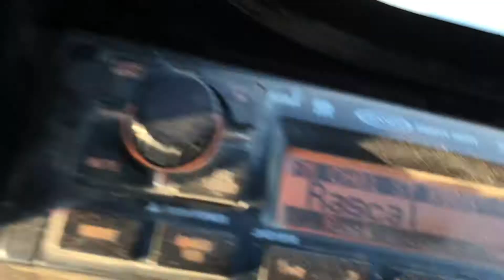Texas Farm Work Bobcat excavator and Brandon tractor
Farm Work on Texas Farm with the tractors and Excavator nov 2020